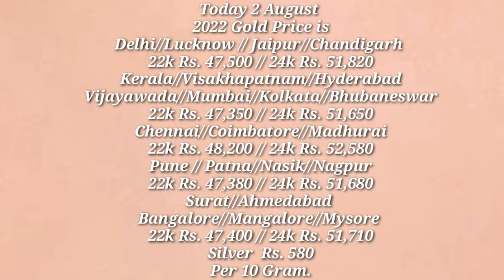Under 12 gram 22k Gold Beads Small Chain Necklaces with Weight and Price